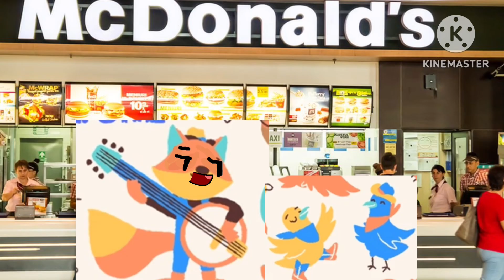(REUPLOADED) Bird gets Mc Donald (Growin’ Up Country Parody)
This is a parody of Growin’ Up Country Vol. 1 or 2, It’s made with Some sort of Images and Videos!

Software Using: KineMaster

Thanks for watchin’! Don’t forget to Follow previous videos and Get 10M Subscribers until my Dad gets Home!